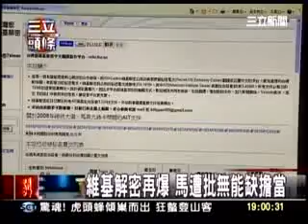20110918 維基解密再爆 馬遭批無能缺擔當見風轉舵爭議下屬扛 三立新聞